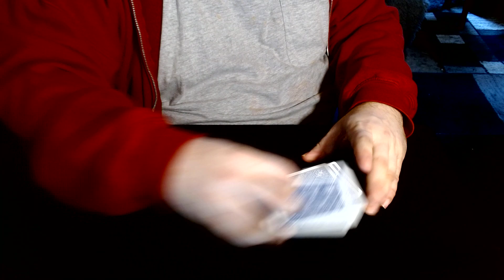Up The Ladder!